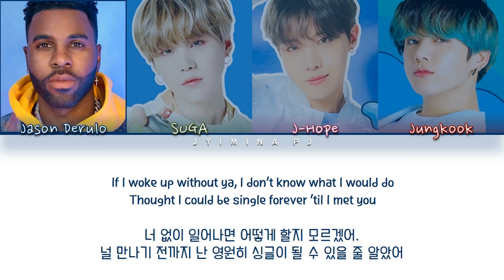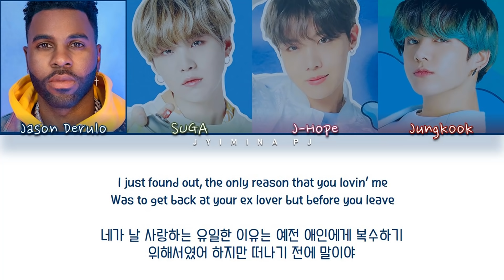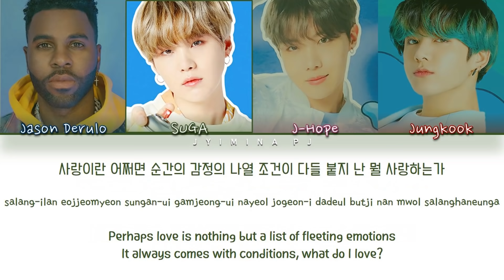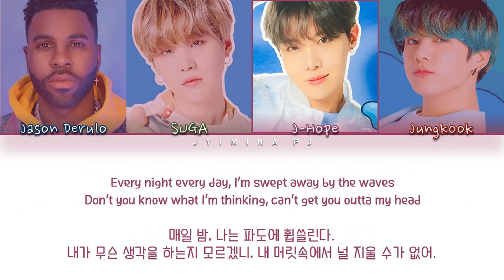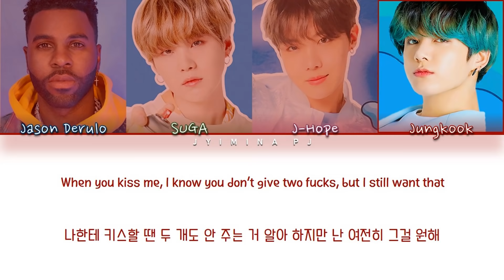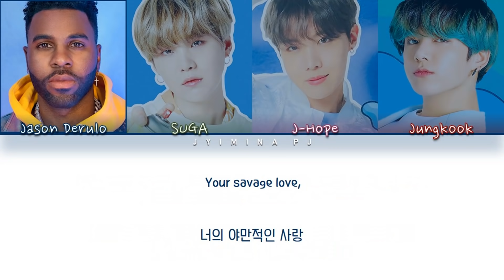[PLAY AT 2X SPEED] BTS, Jason Derulo, Jawsh 685 - 'Savage Love' Lyrics (Color Coded_Eng_Han)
💕 Support Me 💕
😁 Donate whatever amount you like, remember you’re the ones that support and keep this channel going (PayPal) 👉🏻

All rights deserved to Warner Music Group, Big Hit Entertainment

» Artist: Jason Derulo, BTS, Jawsh 685
» Song ♫: Savage Love
» Album: X
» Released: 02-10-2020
» Korean Translation by Jyimina PJ